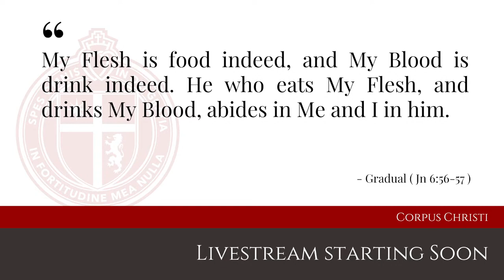Solemn I Vespers of Corpus Christi - 6/7/23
St. Thomas Aquinas Seminary
Society of Saint Pius X

The Roman missal (Latin / English) for following the liturgies is available from divinum officium